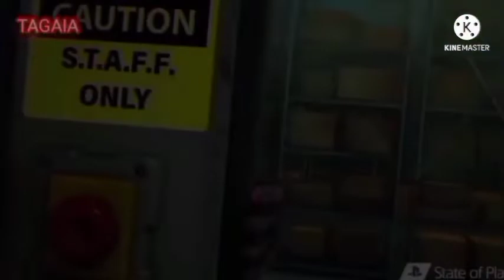TRETA COM A BENARES! honkai impact #116